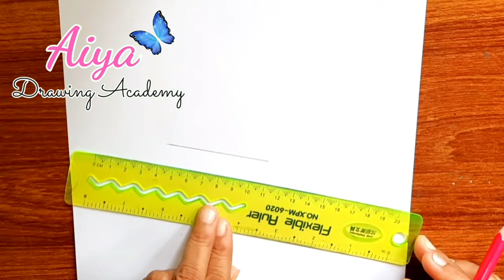World Literacy Day Drawing Easy | How to Draw International Literacy Day Poster Step by Step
Literacy day drawing for beginners